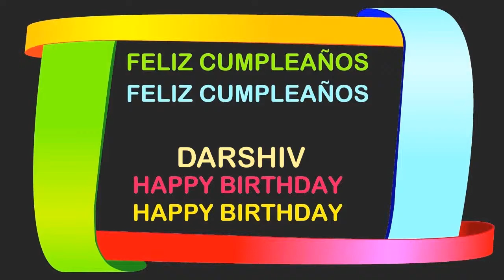Darshiv Birthday Postcards & Postales